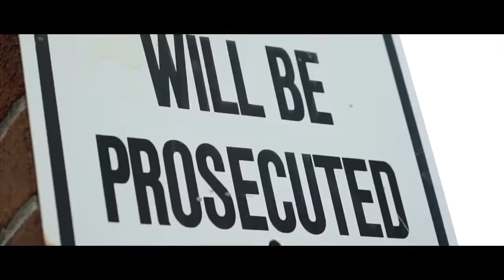FK JAKE PAUL DISS TRACK Official Music Video